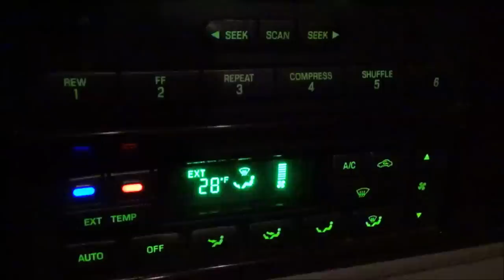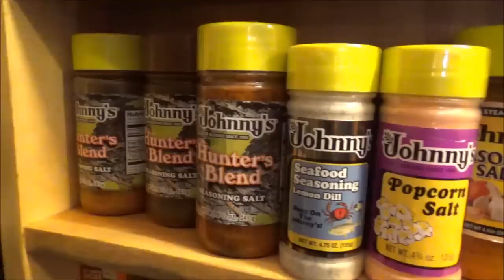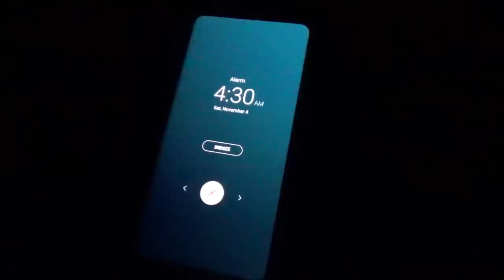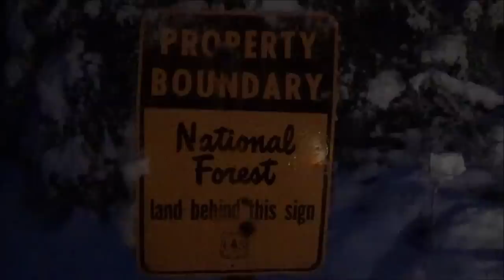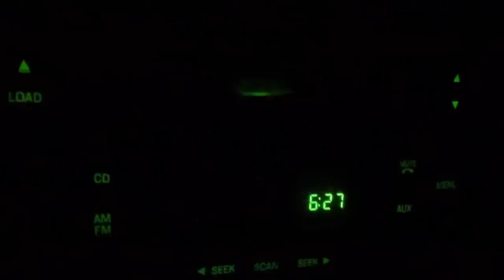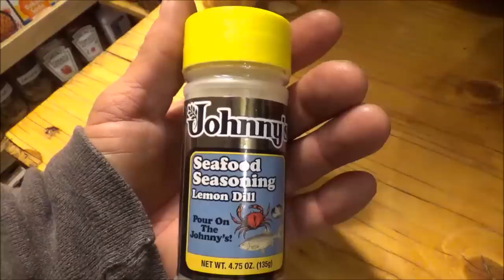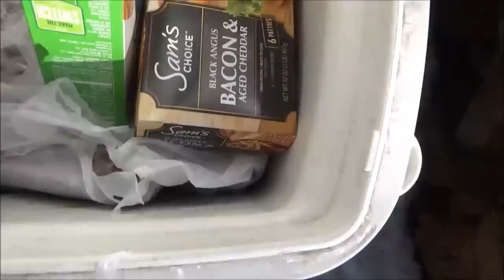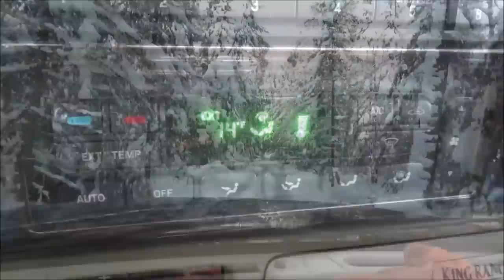THE TENT. Deer Hunting 2017. "The Movie"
The Minnesota firearms deer hunting opener for 2017 is here. This video covers the first 4 days of the hunt which were met with bad weather conditions, trees down and more snow. Tough hunting conditions. The family was up for the traditional deer camp opener. Fun times, good food and great memories.
The second 4 day hunt at the Tent is being edited now. I head back up again in 4 days for part 3.